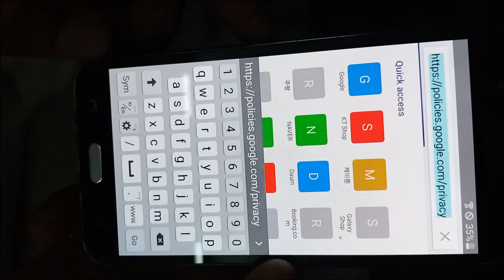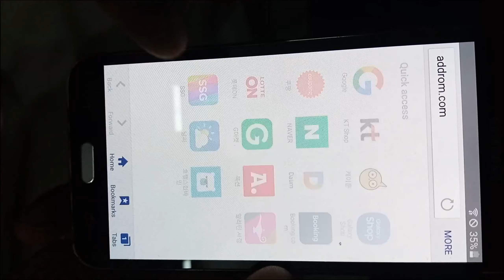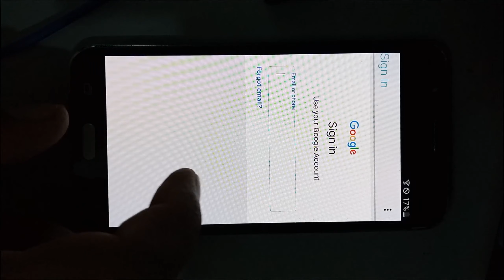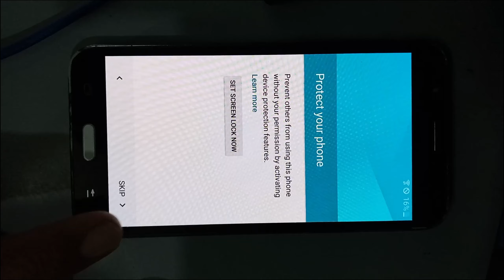J7 FRP BYPASS WITHOUT COMPUTER | J7 FRP BYPASS WIHOUT PC | J700K FRP REMOVE 2023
IN THIS VIDEO I AM GOING TO SHOW YOU HOW TO REMOVE GOOGLE ACCOUNT FROM J7 MOBILE WITHOUT COMPUTER

1 FOR TALK BACK TUNR ON TAP 3 TIMES ON HOME BUTTON
2 FOR TALK BACK TUNR OFF TAP 3 TIMES ON HOME BUTTON